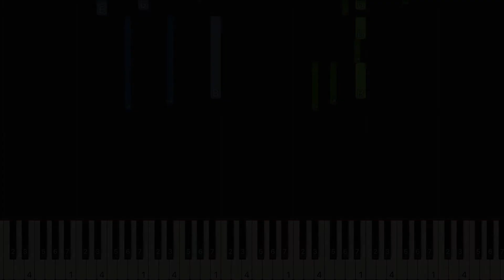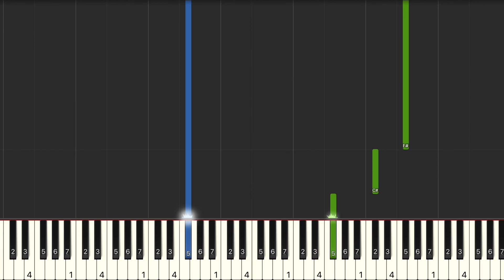大籽 白月光與硃砂痣 鋼琴教學 Synthesia 鋼琴版(中級難度)演奏 琴譜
廷廷鋼琴窩不是我本人經營，購買樂譜如有任何問題，請洽詢此網站的客服，路易斯無法提供任何協助。

單行簡譜：
midi音檔：